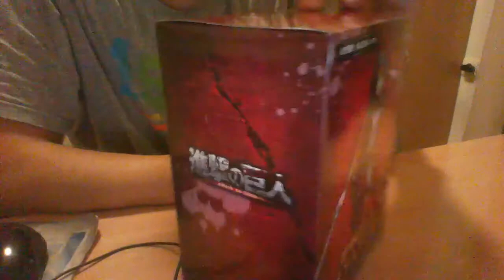Unboxing de figura de Mikasa Ackerman (Shingeki no Kyojin) de Sega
Mi primer unboxing :D En el vídeo me confundo y digo que la marca es Jamma, pero es Sega en realidad